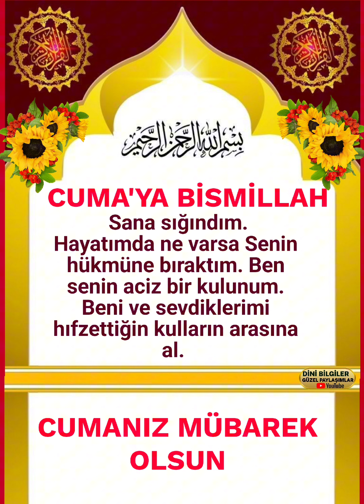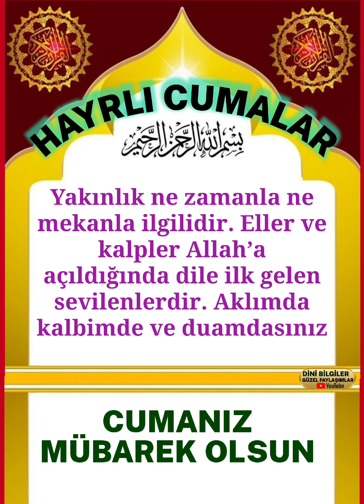CUMA'YA BİSMİLLAHİRRAHMANİRRAHİM HAYRLI BEREKETLİ CUMALAR OLSUN İNŞALLAH